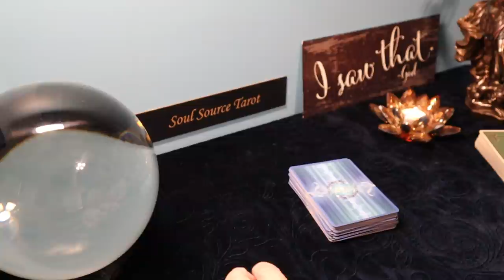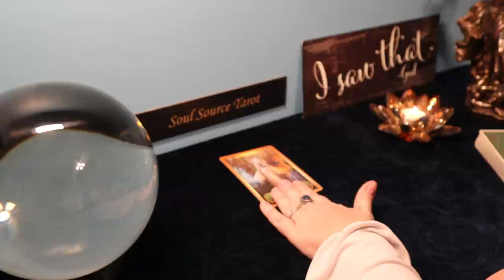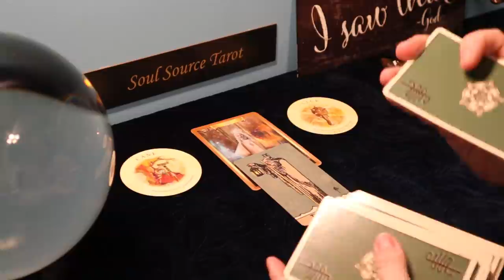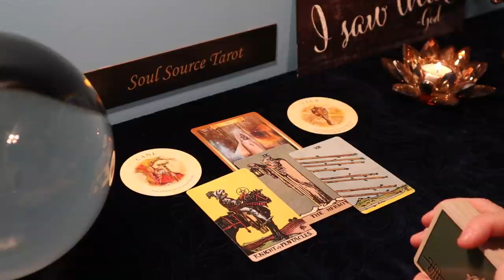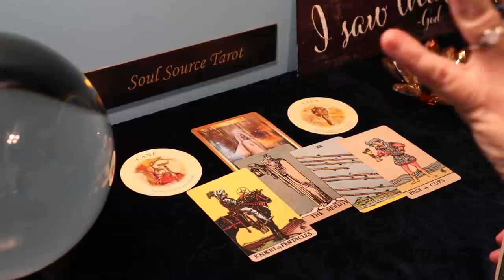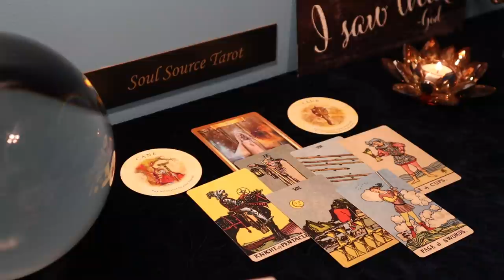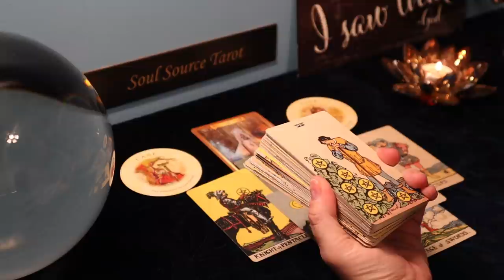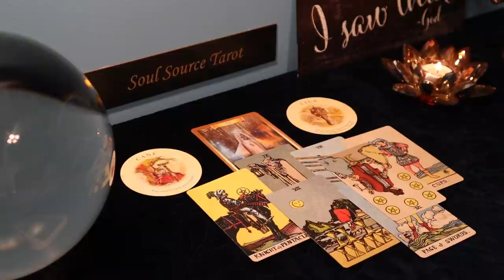Taurus | That Message | Week of February 22 - 28